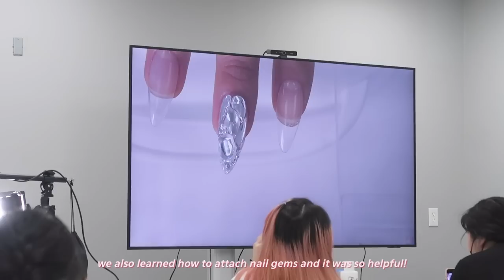nail diaries ‎♡‧₊˚ (my new nyc salon reveal, nail classes, lots of organizing) ep.1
My salon has finally opened! And I couldn't have done it without all of you T.T Thank you so much for the support!

♡ links ♡

My Yesstyle Order :)

Hakuya - Bow Ruffle Trim Cropped Knit Cardigan [Gray - One Size]

ZORI - Lace Bow Fluffy Home Slippers [Suitable For 39-40 - White Lace - Pink - 41 To 42]

Hollos - Set: Ceramic Drinking Cup + Flower Saucer [Set of 2 - Drinking Cup & Saucer - Pink - One Size]

Wandoli - Mesh Bow Hair Clip / Set [Set - 2 pcs - Headband + 6 pcs - Bow - Pink - One Size]

Karisma - Irregular Ceramic Desk Organizer Tray [White - One Size]

NENE - Long-Sleeve Off-Shoulder Two Tone Bow Slim Fit Top [Black - One Size]

Windflower - Long-Sleeve Cold-Shoulder Plain Bow Back Mini Sheath Dress

Moon City - Lace Panel Cropped Camisole Top / Tie-Strap Shrug / Set

Teechachi - Plain Ceramic Food Tray [Food Tray - Milky White - One Size]

Moon City - V-Neck Bow Accent Cardigan [White - One Size]

Moon City - Spaghetti Strap Plain Bow Ruffled Midi A-Line Dress [Dress - Pink - One Size]

Bowbeam - Fabric Bow Hair Claw [062 - Rhinestone Edition - Black - One Size]

♡ music ♡

♡ cameras ♡